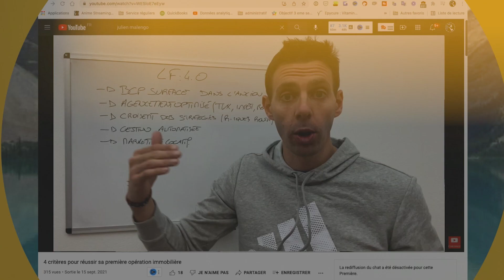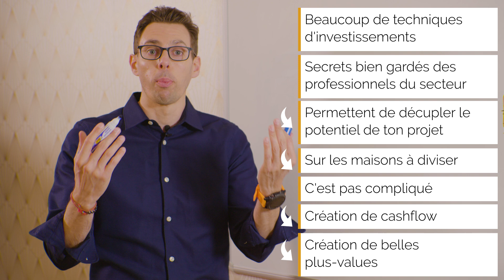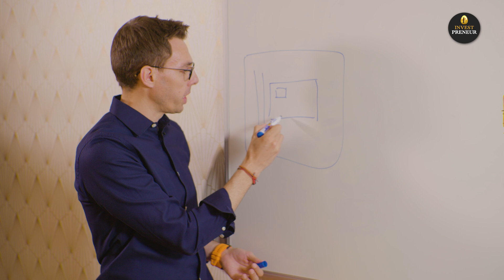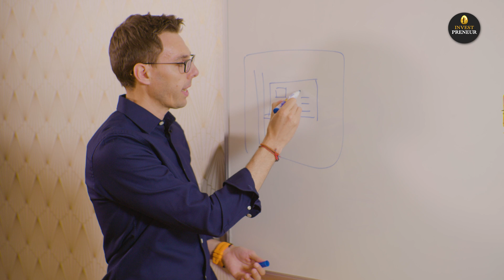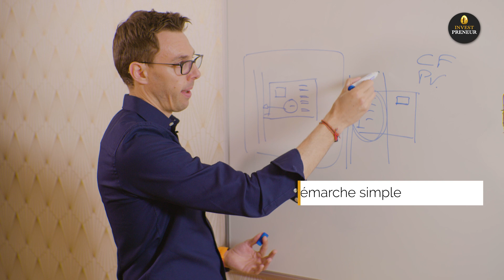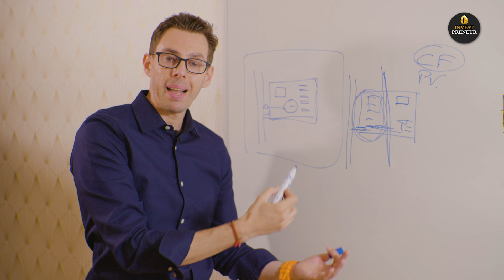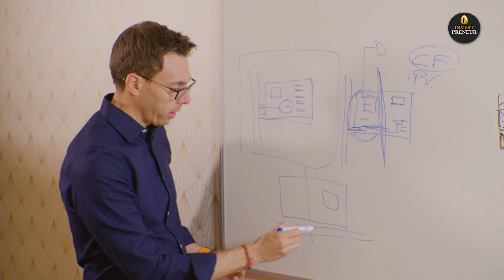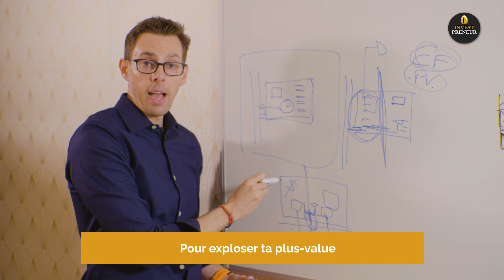Comment multiplier par 10 la rentabilité de ton investissement immobilier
Tu veux tirer le maximum de cash de tes investissements? Alors regarde cette vidéo dans laquelle je t'explique comment multiplier par 10 ton investissement immobilier en utilisant les techniques simples et pourtant bien gardées des marchands de biens et autres professionnels de l'immobilier pour générer à la fois du cashflow et de la plus-value !

► Formation Gratuite ! Comment trouver un bien rentable 🎁

►Ebooks offerts 🎁

Dans cette vidéo je te dévoile plusieurs techniques jalousement gardées par les marchands de biens et autres professionnels de l'immobilier pour savoir comment multiplier par 10 ton investissement immobilier.

Je te détaille comment tu peux adapter ton projet immobiliers pour rendre ta recherche de biens immobiliers encore plus efficace grâce à des stratégies d'investissement qui vont te permettre de coupler la puissance de la division immobilière avec celle de la division foncière, pour obtenir à la fois du cashflow et de belles plus-value à la revente.

Maîtrise ces techniques.et prépare toi à toucher le jackpot tout en respectant la réglementation de l'urbanisme, du Plan Local d'Urbanisme (PLU) et sans investir de plus gros budget, et, grâce à ces stratégies d'investissement, avance encore plus rapidement sur le chemin de la liberté e de l'indépendance financière !

00:00 Introduction
01:05 Le secret bien gardé des professionnels
01:56 Objectif cashflow avec la division de bien immobilier
03:29 Objectif plus-value avec la division de parcelle
05:42 Les précautions à prendre
06:59 Pourquoi je t'explique ces techniques ?

Tu as aimé cette vidéo !? 💪 Pense à :
◄l Laisser tes commentaires je te réponds personnellement
👍 La liker
 📣La partager